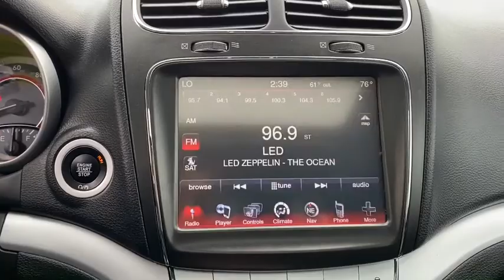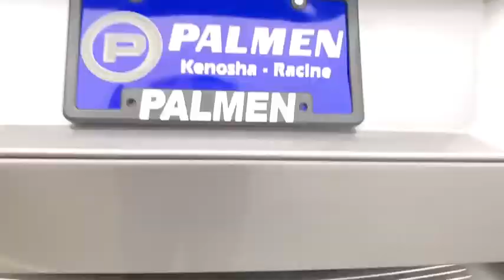2017 Dodge Journey Milwaukee, Kenosha Racine Waukesha, Franklin, Wisconsin P6338A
Billet Clearcoat Used 2017 Dodge Journey available in Racine, Wisconsin at Palmen Chrysler Dodge Jeep. Servicing the Milwaukee, Waukesha, Franklin, Kenosha, Wisconsin area.

*ACCIDENT FREE AUTO CHECK*br*ALL-WHEEL DRIVE*br*BILLET CLEARCOAT*br*HEATED SEATS*br*HEATED STEERING WHEEL*br*NAVIGATION*br*POWER SUNROOF*br*REMOTE START*br*LEATHER SEATS*brbr19 x 7 Painted Aluminum Wheels, 3rd row seats: bench, Garmin Navigation System, Heated front seats, Heated steering wheel, Leather Trimmed Seats w/Perforated Panels, Navigation & Back-Up Camera Group, ParkSense Rear Park Assist System, ParkView Rear Back-Up Camera, Power Express Open/Close Sunroof, Quick Order Package 28P, Radio: Uconnect 3 Nav w/8.4 Display, Universal Garage Door Opener. Odometer is 7247 miles below market average!brFor today's best price, contact Jessica at Palmen in Racine!